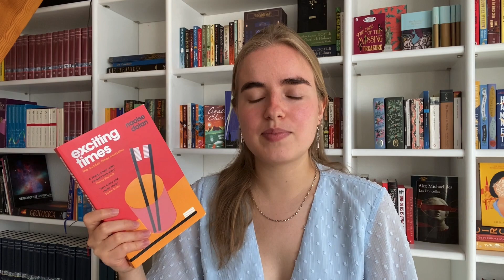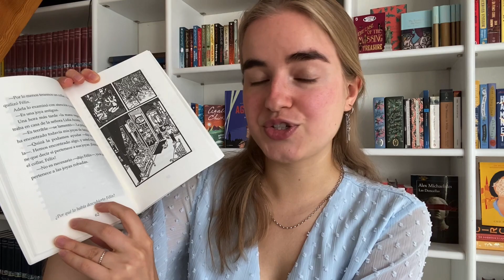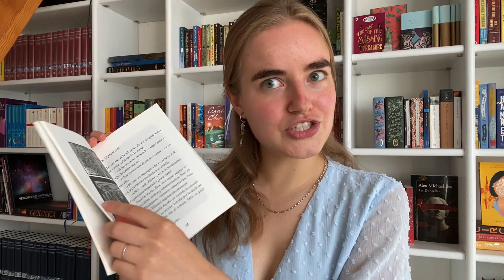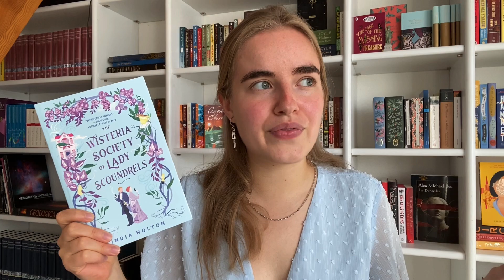the thin, the thicc and the steamy books i read in september | monthly reading wrapup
hi besties!! let me introduce to you all the thin, the thicc and the steamy books i read in september. sit back and relax and thank you for taking the time!

⏰ // time stamps:
00:00 - welcome
00:15 - a love-triangle in Hongkong
05:45 - a dark academia murder mystery
07:31 - the third feature of my CINEMATIC BOOK CLUB
08:18 - a tag-along detective story
09:49 - a Nancy Drew moment
10:33 - Bridgerton meets Pirates of the Caribbean
13:10 - a classic feat. identity swaps, intrigues & curses
14:14 - see you next time

📖 // books mentioned:
'the queen's gambit' by walter tevis
'the adventures of the black hand gang' by hans jürgen press
'the password to larkspur lane' by carolyn keene
'the wisteria society of lady scoundrels' by india holton
'armadale' by wilkie collins

w/ kinderegard

if you read this, what was your favourite book you read in september?